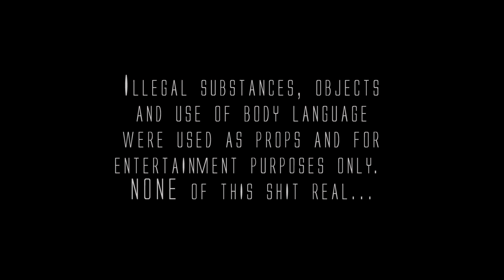Waynehead -Kapp (Stunna4Vegas diss)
Produced by @ZarriebeJammin
Shot by @JayMarz